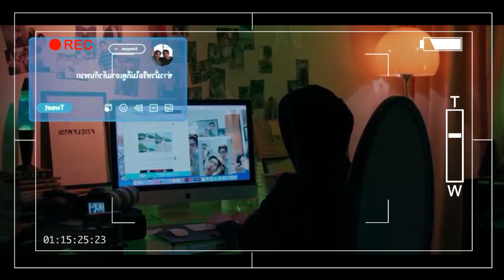Star company Episode 4|Thai drama | Tamil Explanation | Rainbow Drama